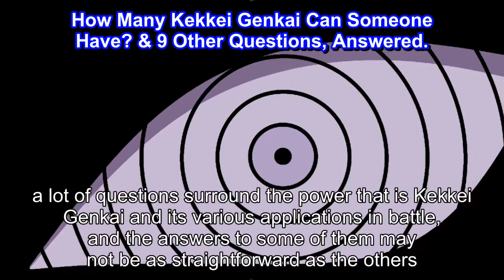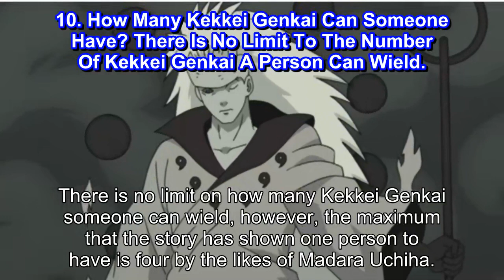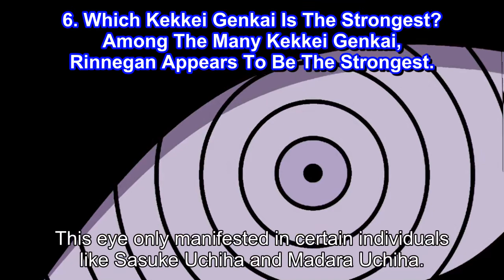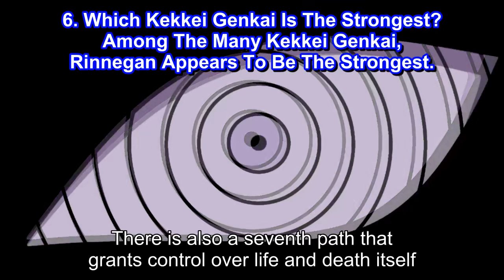How Many Kekkei Genkai Can Someone Have & 9 Other Questions, Answered